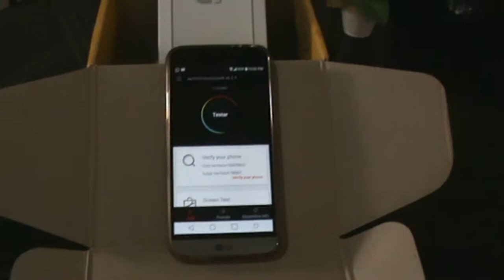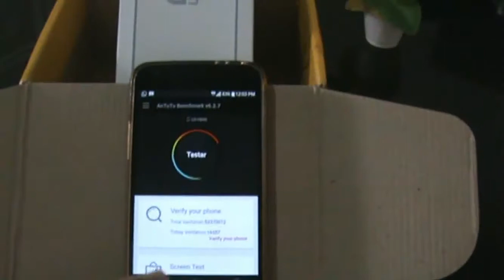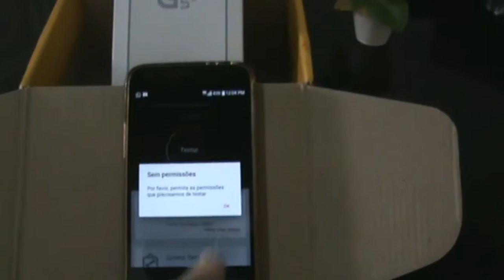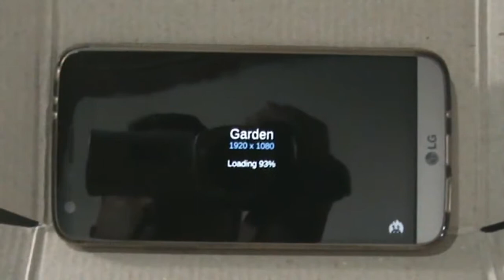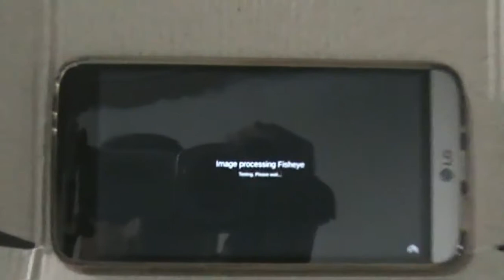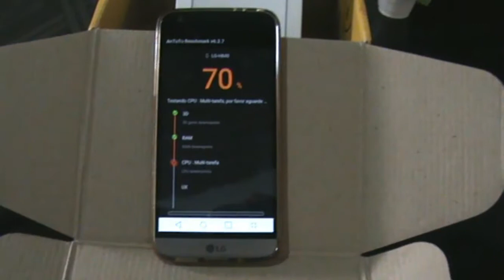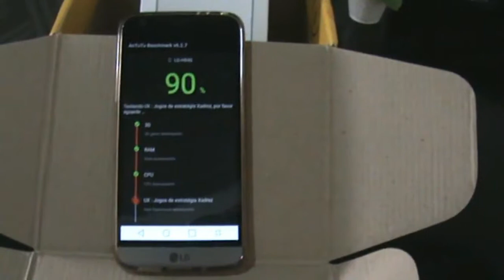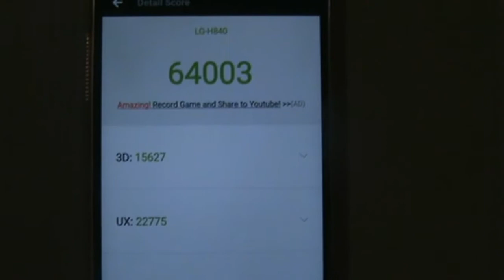LG G5 Antutu 2017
Monte seu pc no AliExpress
Teste e pontuação LG G5 se em 2017.